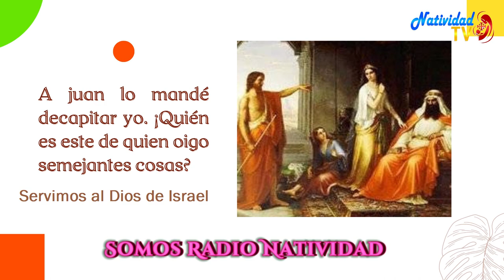SANTO DEL DÍA | Fr. JUAN DUQUE, odm / Jueves, 28/09/2023